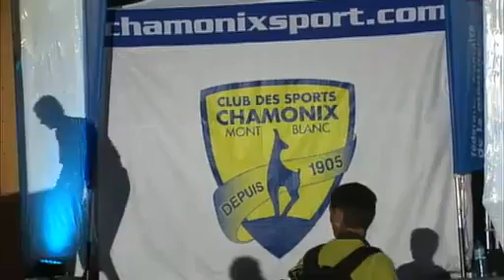Climbing World Cup 2011 Lead and Speed Chamonix, FRA - Speed Women's and Men's Finals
Competition: Climbing World Cup, 2011
Disciplines: Lead and Speed
Stage:       Speed Women's and Men's Finals
Venue:       Chamonix, FRA (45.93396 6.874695)
Date:        Tue Jul 12 2011